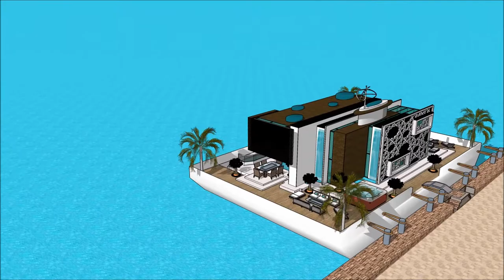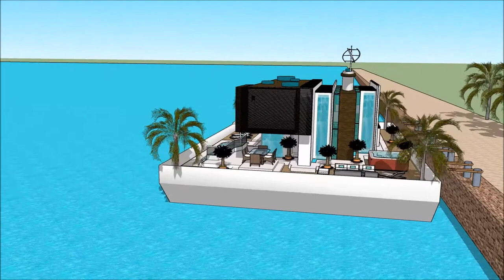Lisbon International Boat Show 2018 007 Yacht Houseboat Floating luxury mansion Superyachts and Mega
The houseboatzania launching an innovative high-end luxury yacht houseboat home design potentially as a display of exhibition of the Lisbon International Boat Show 2018 007 Yacht Houseboat Floating luxury mansion Superyachts and Mega.

The collection of the Houseboatzania concept of Lisbon International Boat Show 2018 007 Yacht Houseboat Floating luxury mansion Superyachts and Mega consists of high luxury and architectural art pieces in minimalism combined with living on the waterfront of the harbour of

The houseboat yacht design has the basis to sustain living with high standards and contemporary structural design at Lisbon International Boat Show 2018 007 Yacht Houseboat Floating luxury mansion Superyachts and Mega with numerous of prospects for excessive living and celebrating the desire of life worldwide: